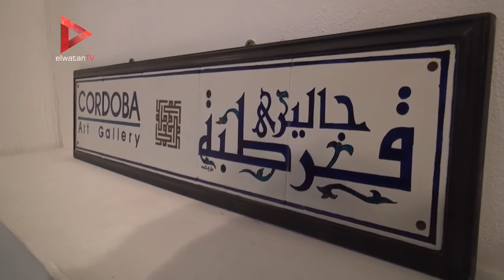خالد عبد العاطي في افتتاح "ضفاير": لوحاتي مستوحاة من الشارع المصري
تقرير: بسام فوزي

جريدة الوطن
جريدة يومية مستقلة